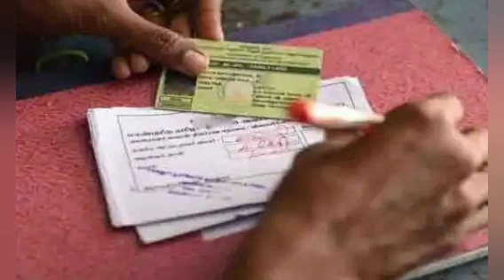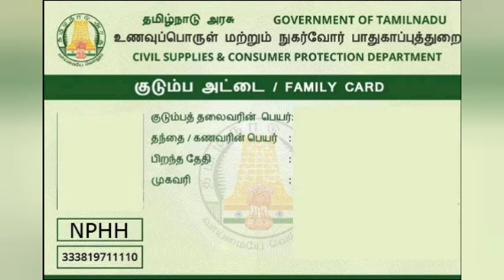பெண்களுக்கு மாதம் மாதம் ரூபாய் 1000 கணக்கெடுப்பு பணி துவங்கியது | ration card news Tamil